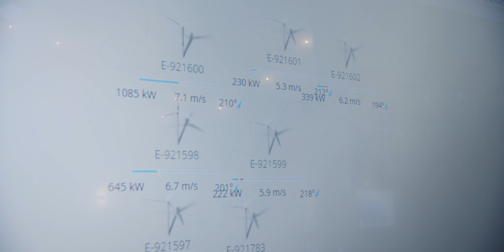Dassow geht neue Wege: Windpark Schönberg, Mecklenburg-Vorpommern.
Ein Windpark funktioniert nur mit dem ‚Rückenwind‘ der Menschen – vor allem derer, die die Anlagen jeden Tag vor ihrem Küchenfenster sehen. Mit rechtlichen Rahmenbedingungen lässt sich jedoch beeinflussen, ob es Rückenwind in der Bevölkerung gibt oder nicht. Mecklenburg-Vorpommern hat hier mit dem Bürger- und Gemeindenbeteiligungsgesetz die Weichen richtig gestellt. Bürgerwindparks wie in Schönberg/Dassow ernten bereits die Früchte davon.

Einleitung: Prof. Dr. Volker Quaschning (HTW Berlin)

Windwende: Praxisnah zum Anfassen

Dieses Video ist entstanden im Rahmen einer Kurzfilmreihe für eine funktionierende Windwende vor Ort.

Projekt gefördert durch die Deutsche Bundesstiftung Umwelt (DBU).

Über uns

Der WindRat ist ein bundesweiter unabhängiger und überparteilicher Zusammenschluss von Akteur*innen der Windbranche, initiiert von der NGO Protect the Planet.

💸 Spenden kostet nicht die Welt, aber schont sie. Unterstützt unsere Arbeit für mehr Windpower in Deutschland